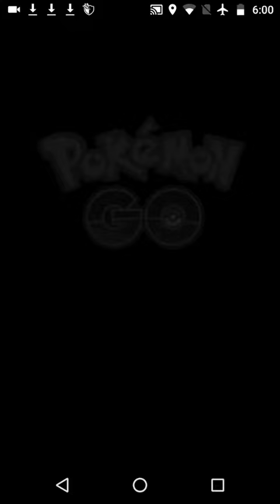POKÉMONGO - STACKING MEGA MACHOP CANDIES!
Yes!!